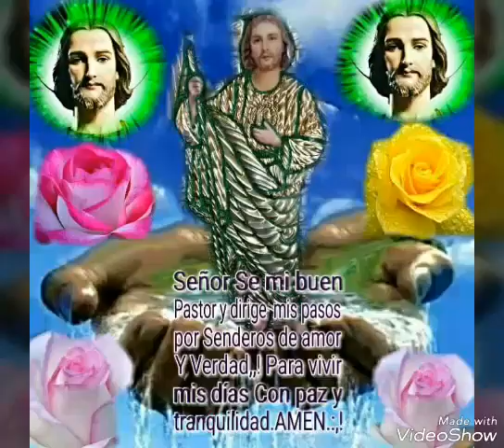Si el amor se va.